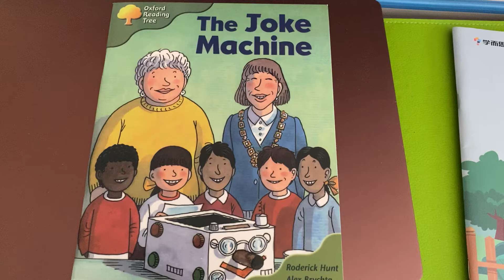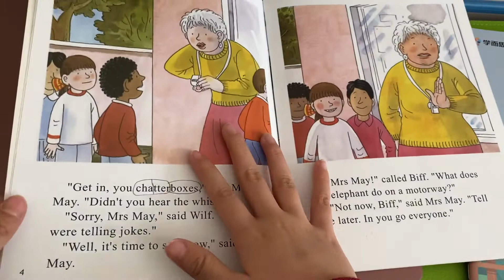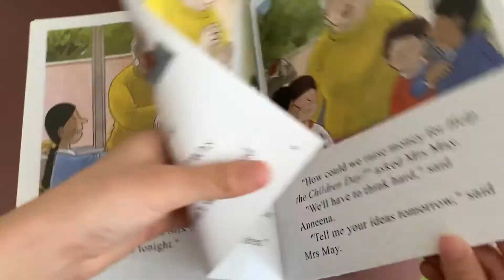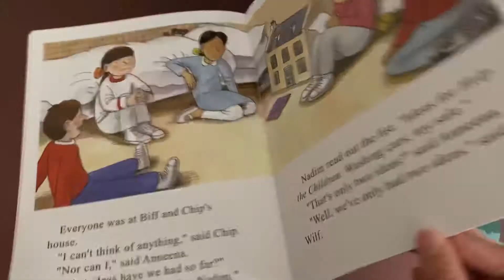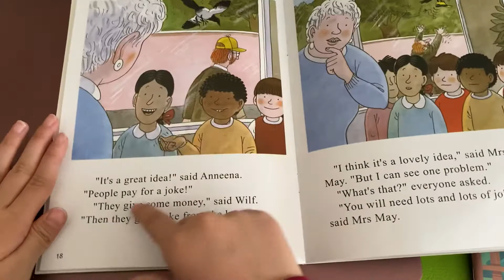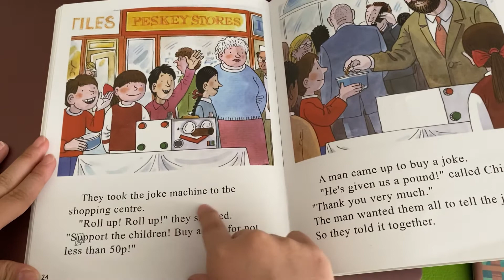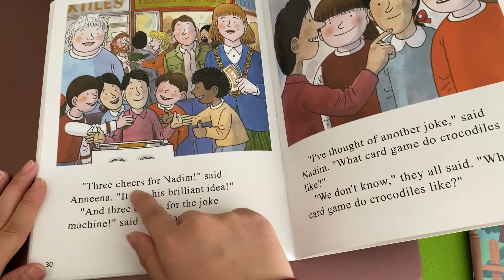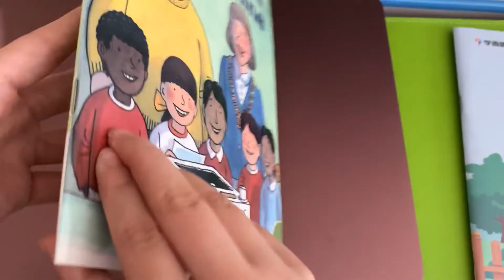7-19 The joke machine/Oxford reading tree